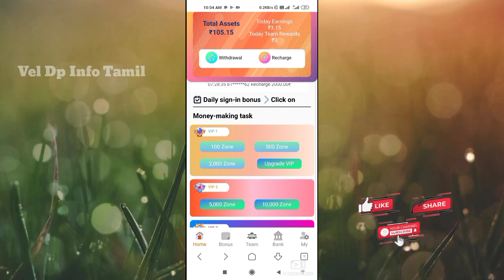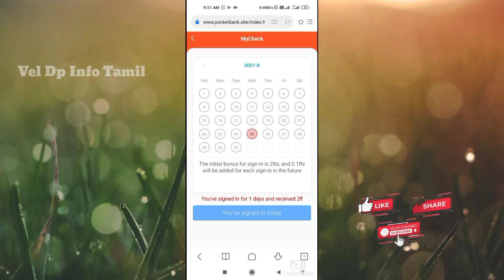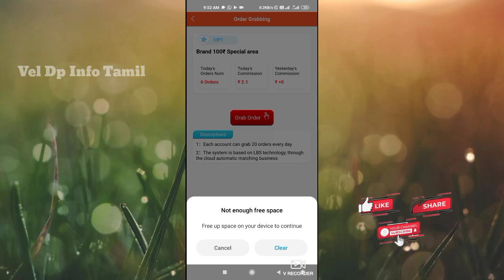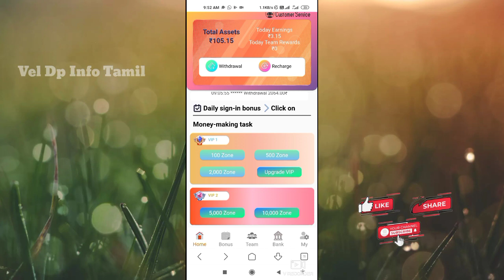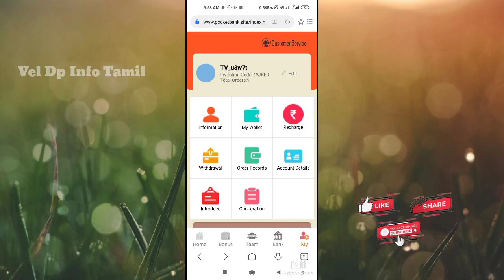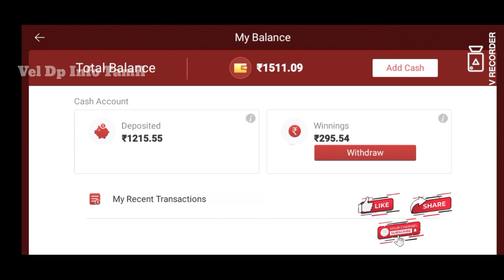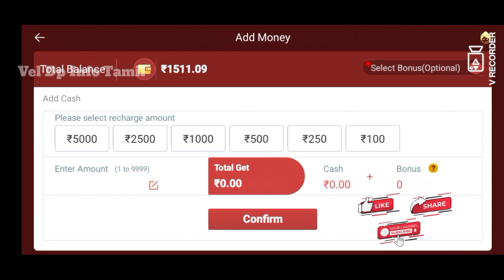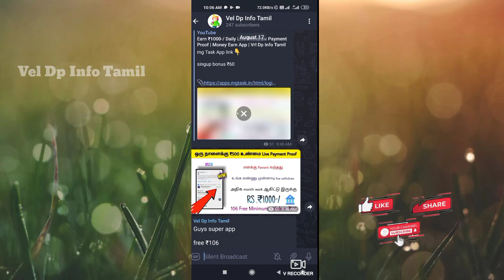Earn ₹150 -/ Free Order Grapping Earn App | Live Withdraw ₹1500-/ In Rummy App | Vel Dp info Tamil